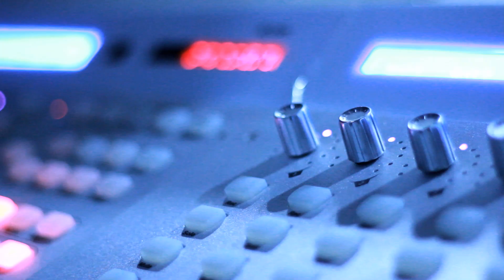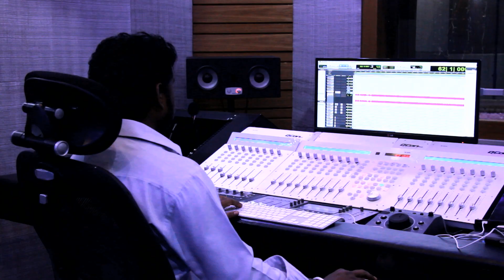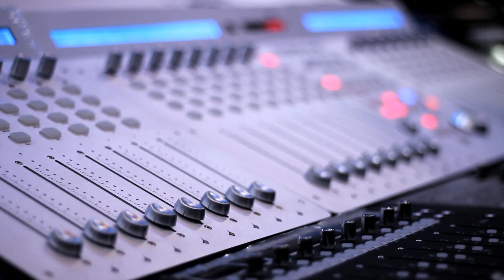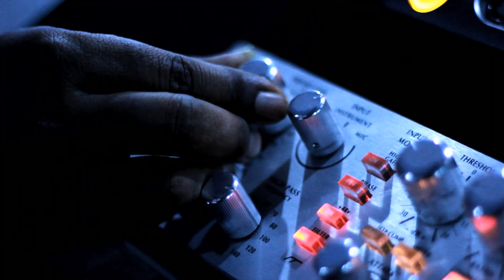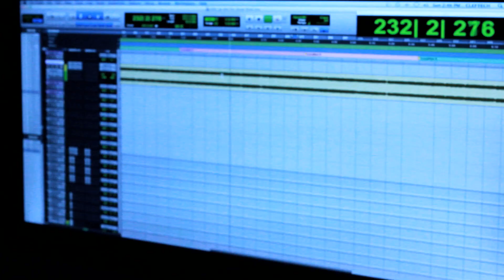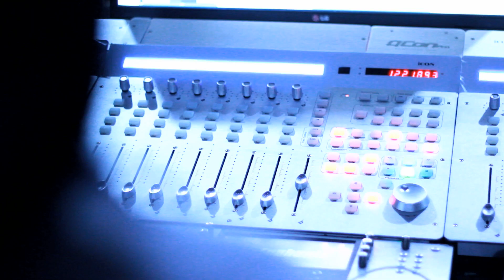Aparna's Official - Ye devi varamu neevu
This Song is dedicated to "Smt. Sushmitha Nuthi"

Reprised version of AR Rehman's Ye devi varamu Neevuu from Amrutha movie by Aparna.
Lead vocals by Aparna.
Song rearrangement and organised by Pranava sesha Sai
Backing Vocals by Pranav sesha sai and Sai krishna
Acoustic guitar: Neil Joshua
Base guitar : Sunny
Flute DR. Rama Chandra Murthy
Veena: Phani Narayana
Digitally Recorded @ Moksha and Keerthana
Final Mixed & Mastered at Keerthana By Ram

Video Pre and Post production by BhavaChitra Media Team at BhavaChitra Hyderabad Studios.

Pre and Post production in Bhavachitra media banjarahills. @ Santhosh K Naidu, R.A.Rao, Tulsiram, Pavan kumar pappula, 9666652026